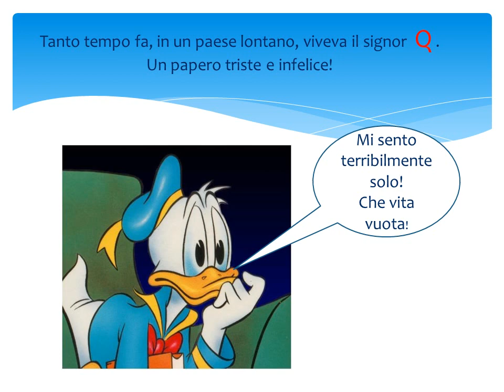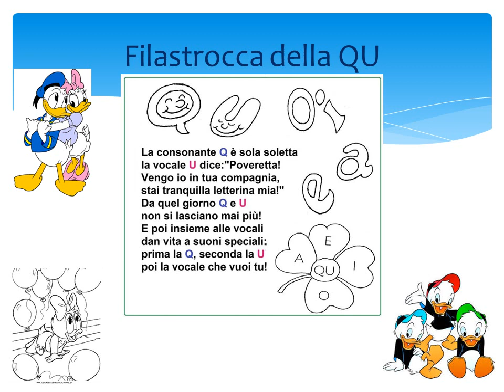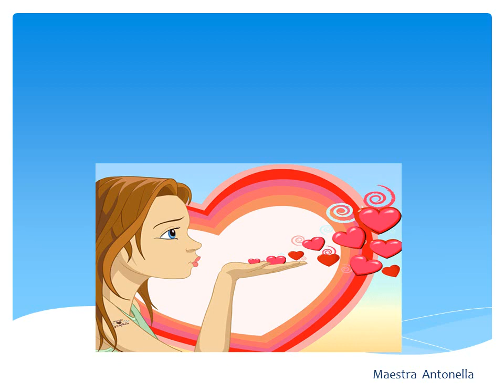Grafema e Fonema QU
Presentazione del fonema Q per la Scuola Primaria (Prima Lezione)